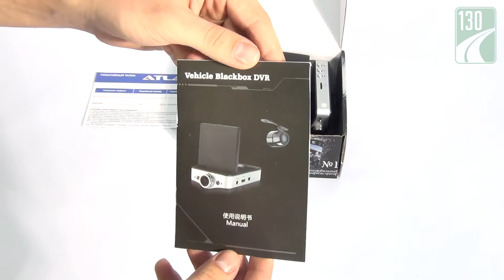Atlas DUOS — видеорегистратор — видео обзор 130.com.ua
Автомобильный видеорегистратор Atlas DUOS с двумя камерами, светодиодной подсветкой и дисплеем можно купить на 130.com.ua